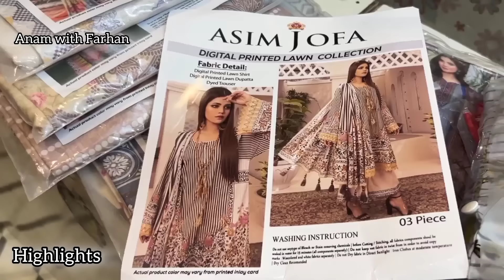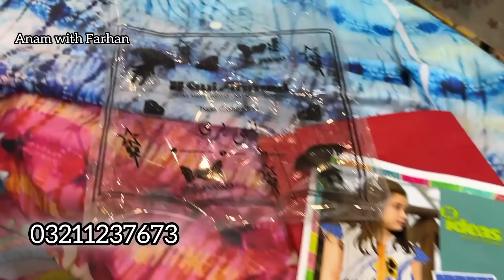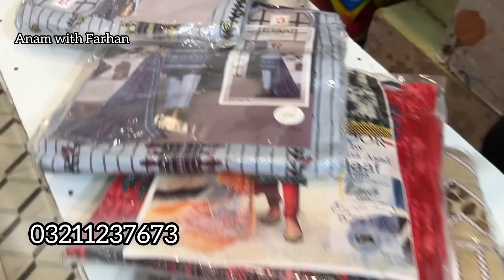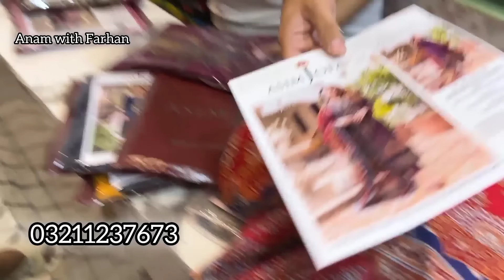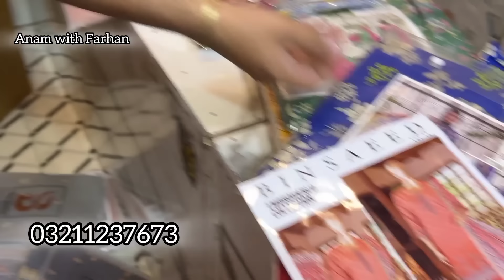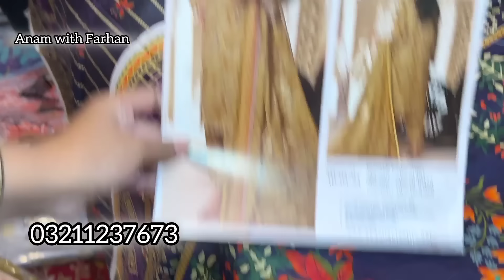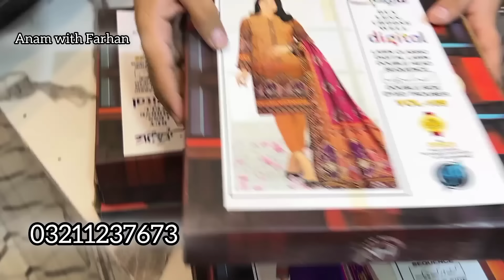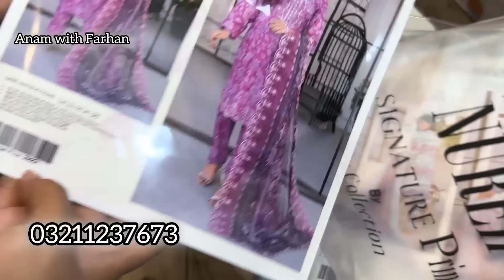!!!Sale Sale sale!!! Loot sale in Karimabad market| Hawa Arts | Popular | Bin Saeed |Frenzey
Assalamualaikum!!!
In this video we are sharing with you another amazing sale with grand opening with UpTo 80% off on all original brands so stay tuned and don't forget to subscribe our channel thanks for watching

HAWA ARTS
SHOP#UG11,SOHNI CENTER MAGNET MALL KAI BRABER MAI KARIMABAD KARACHI.

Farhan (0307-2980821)